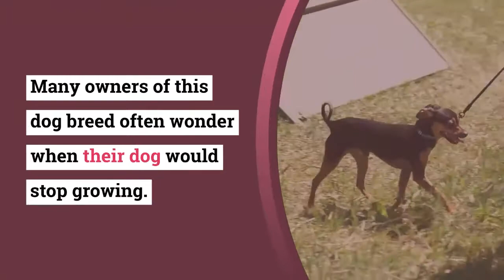When Do Chihuahuas Stop Growing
Do you own a Chihuahua, or perhaps you want to get one? Many owners of this dog breed often wonder when their dog would stop growing. Carefully read this article as we provide insight on this and other related issues.

There is no precise day which you will notice that your puppy has developed into a young lady. The puppy will mature in many forms during her first year, from her behavior to her teeth, bone structure, weight, and height.

Below is a list of the growth stages your Chihuahuas will pass through. We also added ways by which you can help to ease her adulthood process.

Small Dogs Soon Stops Growing

Small dogs grow up faster, and they live longer. Chihuahuas reach sexual maturity in no time (often 6 – 9 months). If your Chihuahuas is an unsprayed female, her maturity will be noticeable when she goes into heat.

By the time your Chihuahuas is 8 – 10 months, she will cease to grow taller, but she might keep filling out till she is two years. Filling out does not imply that she must gain excess weight.

One may notice that her body frame is becoming stockier and wide and her legs are no lanky and long. Her ears may also become more balanced, and her neck will not look so thin.